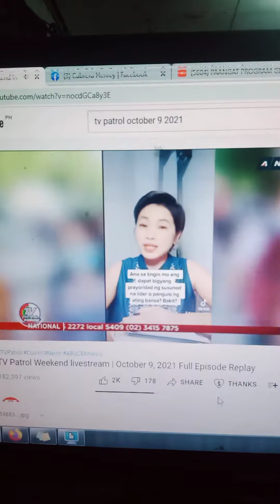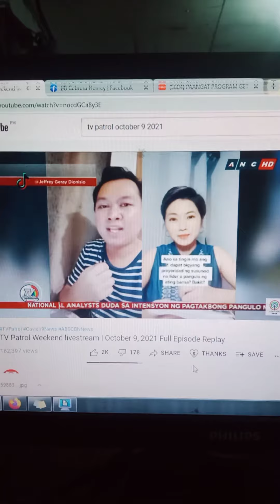MRCYNOSURE FEATURE ON TV PATROL ABS CBN AND ANC HB | JACKIE MANABAT INTERVIEW